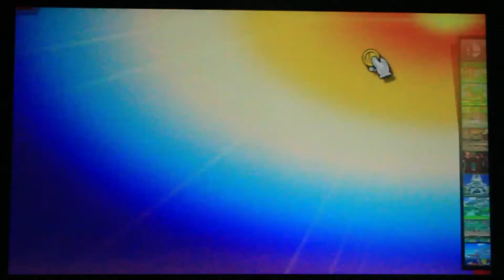Super Smash Bros. Ultimate with my Brother